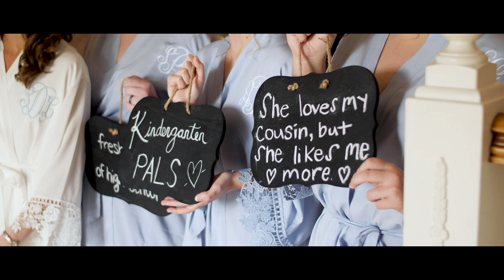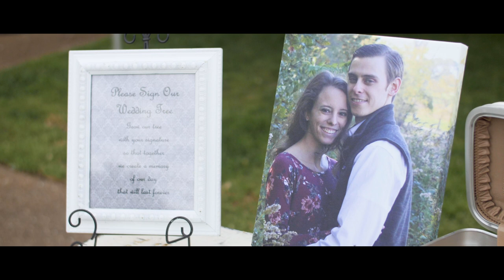Shelby + Mitch Wedding Film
I couldn't have imagined our wedding going any better!  It turned out to be an absolute dream!  This is a film shot by Brandon Rice Films and Edited by Mitch Denning Films.